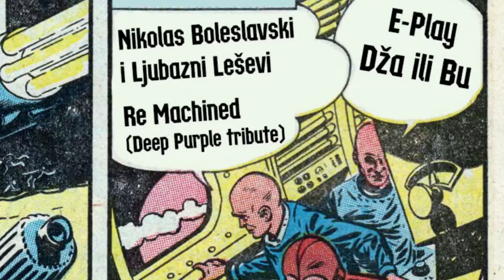Velikogradištanska Gitarijada #4 PROMO Video